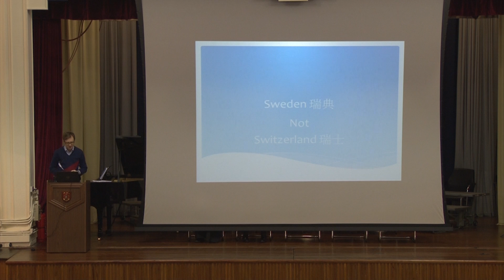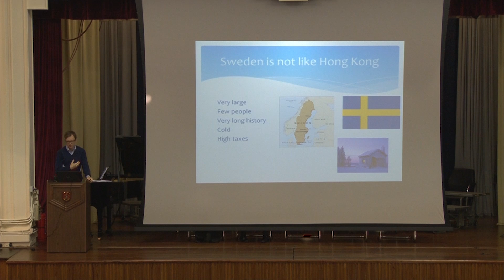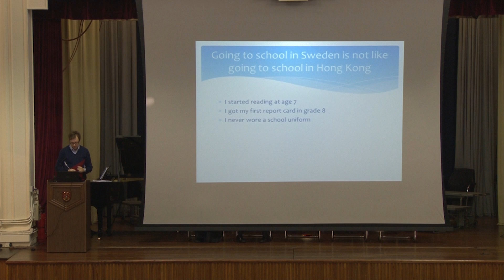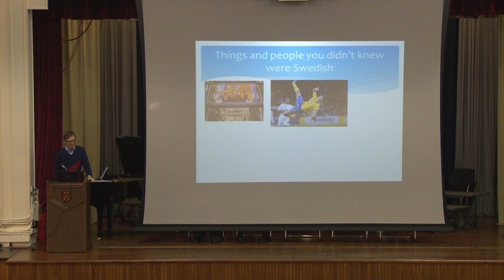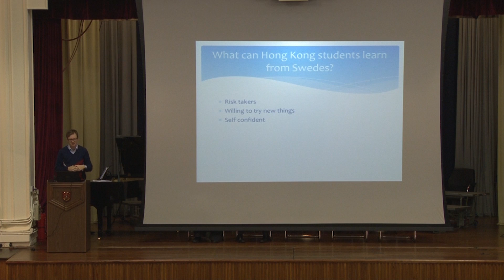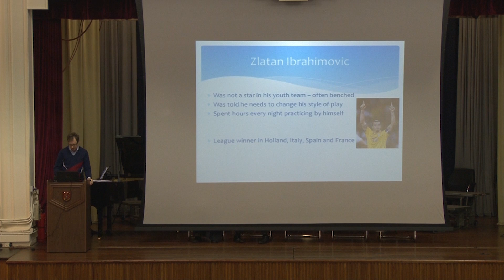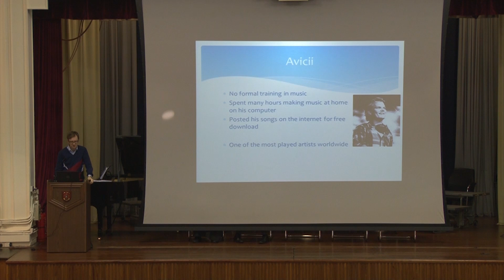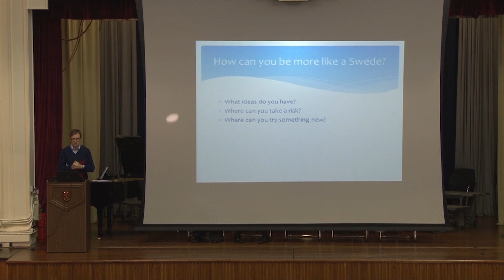Assembly sharing 08-1-2015